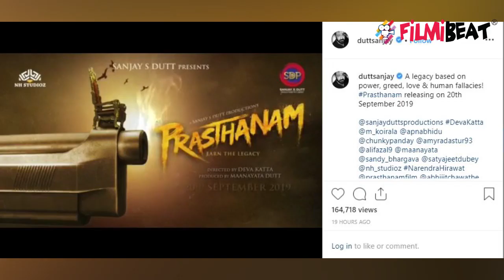Amitabh Bachchan's Jhund to clash with Sanjay Dutt's Prasthanam on September | FilmiBeat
Amitabh Bachchan's Jhund to clash with Sanjay Dutt's Prasthanam on September.

Sanjay Dutt's Prasthanam Will Clash with Amitabh Bachchan's Jhund on September. Unfortunately, Sanjay Dutt's Prasthanam won't be a solo release for the actor as his project is all set to clash with Amitabh Bachchan's Jhund. Watch to know more...